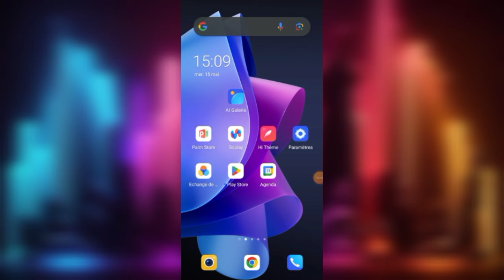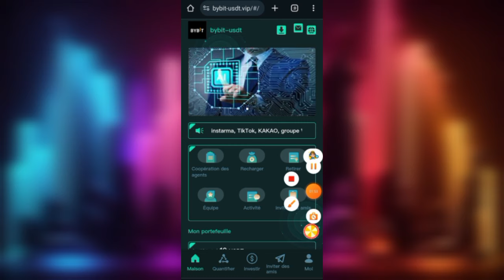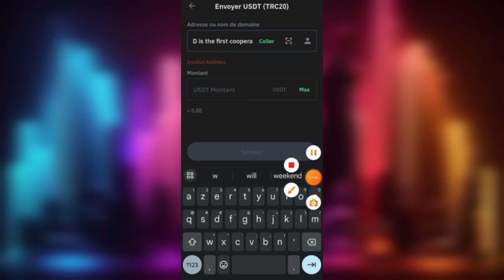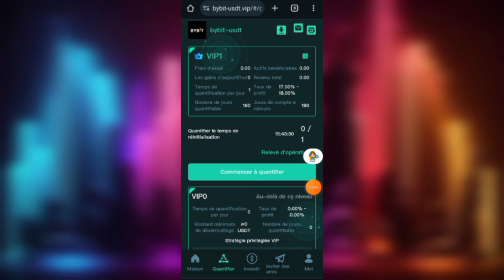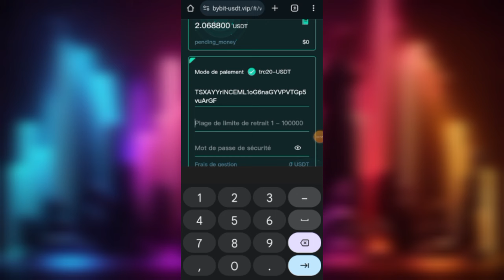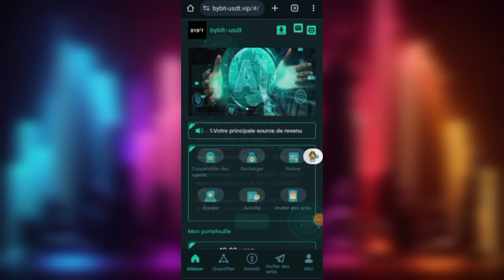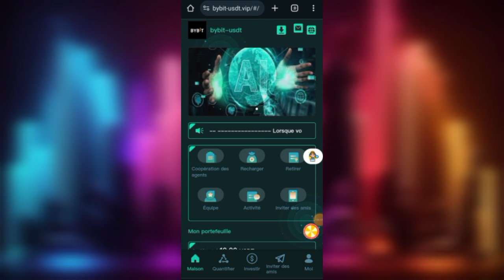gagner 1300 FCFA soit plus de 2 $ tous les jours avec ce nouveau site